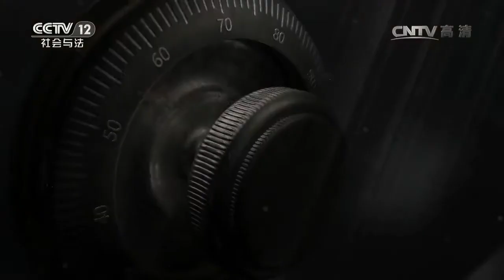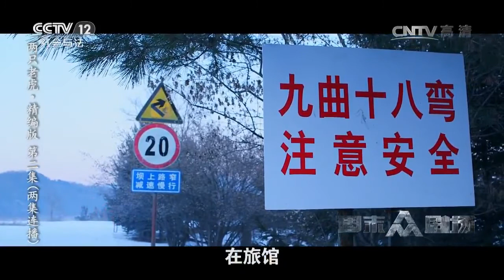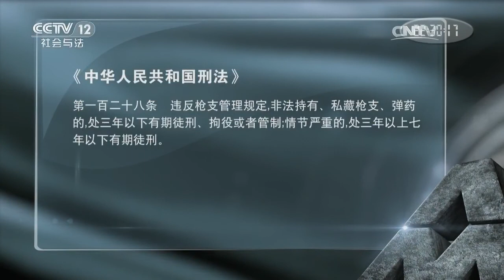两只老虎·精编版 第二集【普法栏目剧 20170211】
本期节目主要内容： 虎皮的交易在凤姐的旅馆内进行，而此时，节八等人在旅馆内吃饭，因接到母亲去世的消息走出了旅馆，耿二突然晕倒，黑子设计让晓翠去偷了耿二身上带的钱款。节八一时激动拿着刀追砍耿二，晓翠心软，想将欠款还给耿二，被黑子阻止。“豹子”用老王女儿的安全威胁老王交出虎皮。深夜，晓翠突然发现老王的车子正是撞死刘博的肇事车辆。